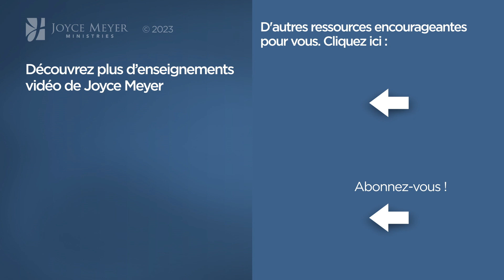Pause vitaminée avec Joyce - Comment confronter notre passé ? - Gérer mes émotions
Joyce nous montre pourquoi nous devons affronter notre passé.

Référence originale de la vidéo :
1135-4 Pourchassez votre avenir en contrôlant votre passé 1

Séquence des chapitres :
00:00 Comment confronter notre passé ?
00:19 Actes 7:22
00:50 Actes 7:23-24
01:18 Actes 7:25
02:09 Actes 7:26-29
02:42 Actes 7:29-30
03:05 Actes 7:30
03:51 Actes 7:30-34